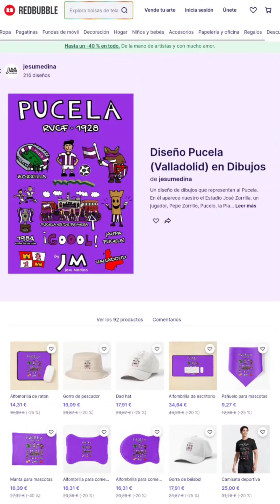#3 💜🤍 ¡EL VALLADOLID es equipo de PRIMERA DIVISIÓN! ¡PULSERAS, CAMISETAS y productos del PUCELA! ➰👕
#3 💜🤍 ¡PULSERAS, CAMISETAS y productos del PUCELA! ➰👕

⬇ ¡Envíame la palabra "PUCELA" y te cuento por mensaje privado como puedes conseguirlo! 😉

🎵 Música ➡ @jimenosband